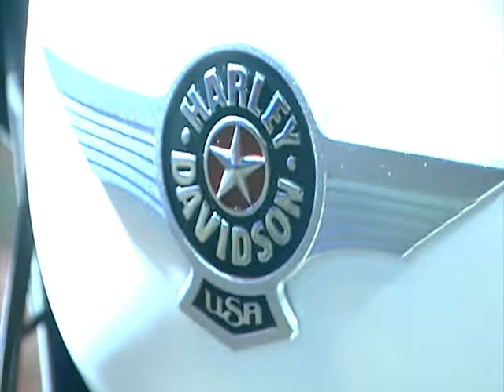SpeedRider OA 13 04 17 B3 Update